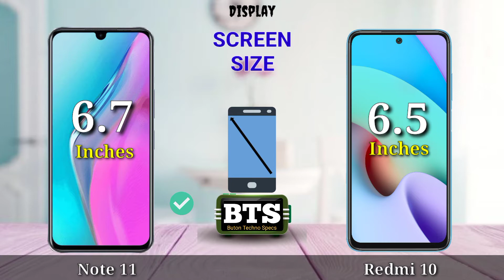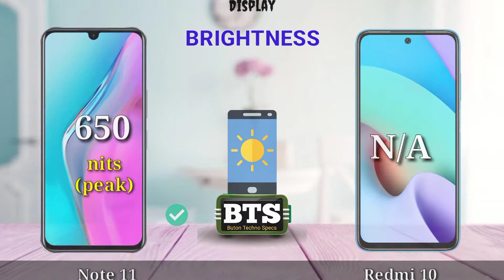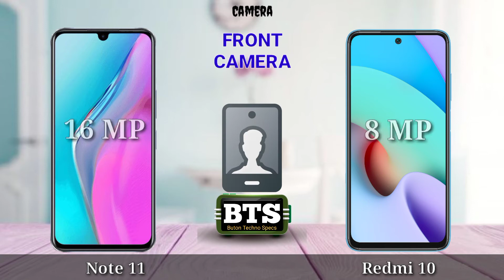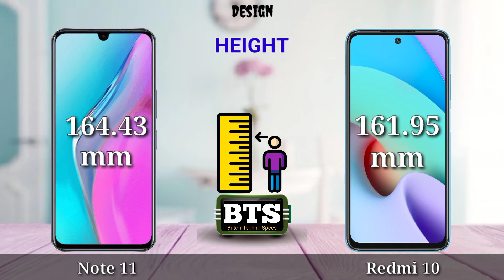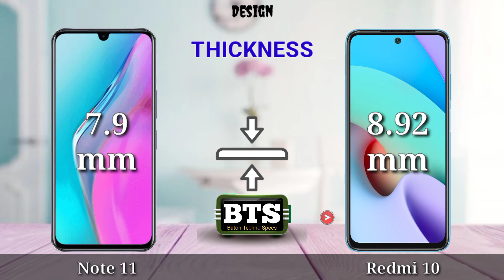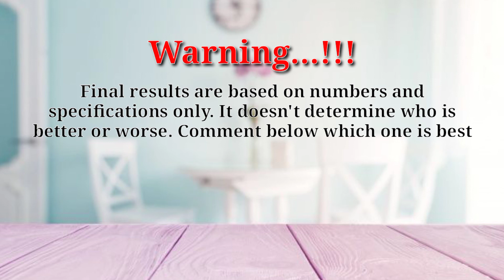Infinix Note 11 NFC vs Redmi 10 | Full Comparison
infinix note 11 nfc vs redmi 10
redmi 10 10 vs infinix note 11 nfc

Full Comparison Of infinix note 11 nfc vs Redmi 10 || infinix note 11 nfc vs Redmi 10 review

Hello friends welcome to Buton Techno Specs. In This Video We are Comparing infinix note 11 nfc vs Redmi 10

Video highlight.
Display
Hardware
Camera
Design
Features
Price
Result
Specification

infinix note 11 nfc review and features
📅 Announced Date, 2021
🎮 Chipset Mediatek Helio G88 (12nm) Gaming Processor
⚙ Platform Android 11 XOS 10
🔌 Fast Charging 33 W
📷 Main 50MP+2MP+AI Camera, front 16 MP camera
📺 Infrared Port No
⚡ Antutu Score:
💲 infinix note 11 price Rp 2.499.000

Xiaomi Redmi 10 review and features
📲 Gaming Graphic Mali G52 MC2
⚙ Platform Android 11 MIUI 12.5
💾 Storage 64GB 4GB RAM, 128GB 6GB RAM
📷 Back Camera 50MP+8MP+2MP+2MP, front 8 MP camera, f/2.0 Aperture
⚡ Antutu Score:
💲 Redmi 10 price Rp 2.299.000